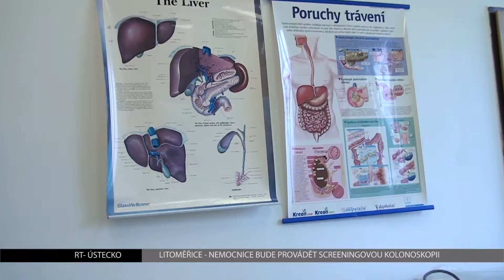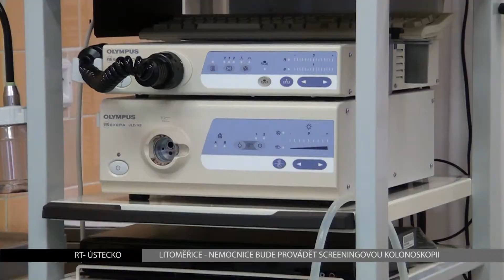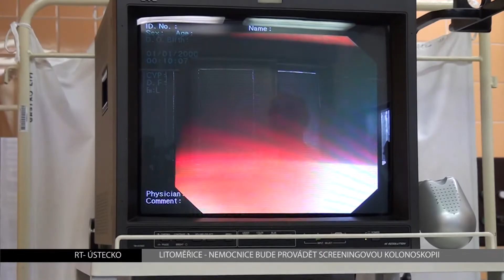LITOMĚŘICE: Nemocnice provádí screeningovou kolonoskopii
Téměř 57 tisíc obyvatel ČR aktuálně žije nebo má zkušenost s rakovinou tlustého střeva. Každoročně si nově vyslechne tento nepříznivý ortel dalších 8500 občanů. A téměř 4000 tisíce lidí na tuto zákeřnou chorobu každoročně zemře. Z hlediska světových statistik drží v tomto ohledu Česká republika smutný primát.